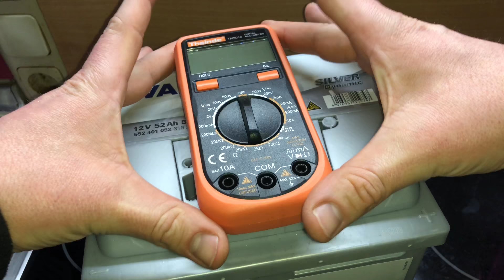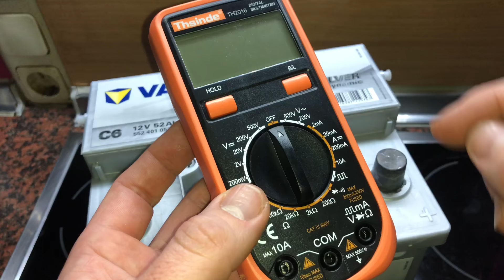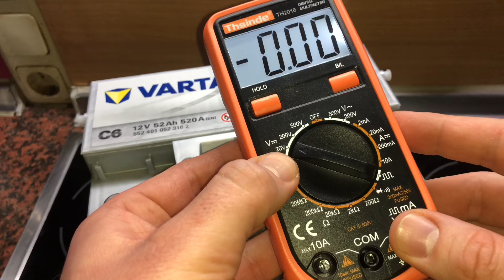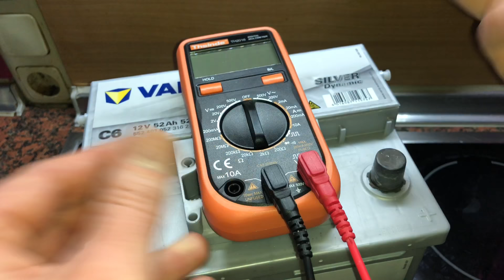Gleichspannung (PKW Batterie) messen mit einem Multimeter Anleitung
Eine Gleichspannung ist eine elektrische Spannung, deren Augenblickswert sich über einen längeren Betrachtungszeitraum nicht ändert. Sie hat zu jedem Zeitpunkt dasselbe Vorzeichen und denselben Betrag. In erweiterter Bedeutung wird auch dann von Gleichspannung gesprochen, wenn der Gleichanteil einer periodischen Spannung vorrangige Bedeutung hat, wenn die Spannung lediglich – im Gegensatz zur Wechselspannung – nicht die Polarität wechselt.

pduesp